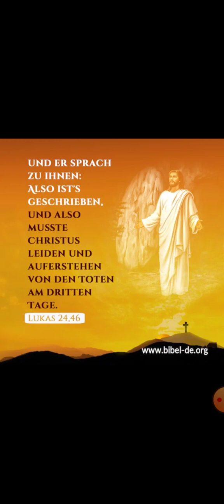Nein, Jesus zitierte in Lukas 24,46 die Schriften nicht falsch.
Weiteres Scheinargument gegen Jesus Christus scheitert.